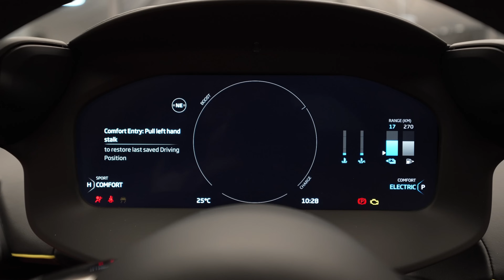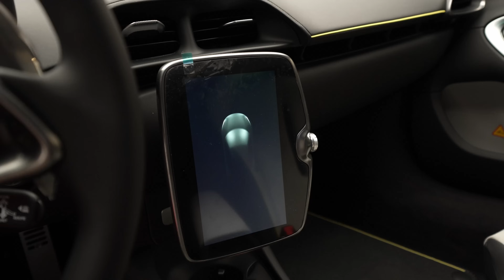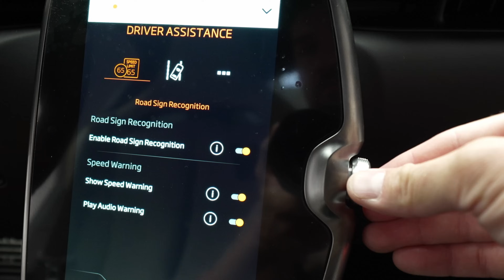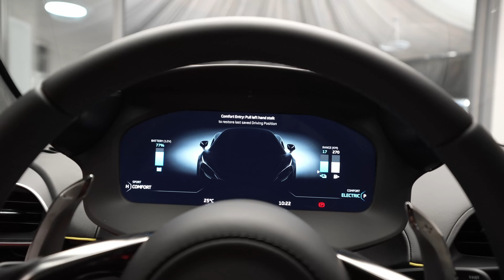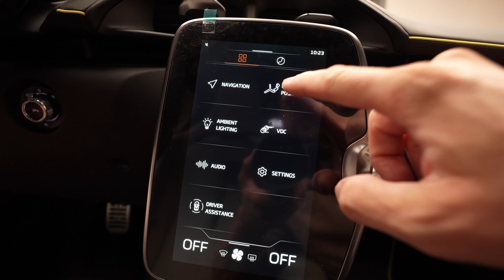Am Condus Primul McLaren mai RAPID decât Ferrari!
Producție: Desix Media Productions
Videografia și montaj: Adrian Chițu & Natty Cristea

Află mai multe despre Plus Auto:
Plus Auto Trade este o companie in continua si rapida dezvoltare care oferă servicii de buyback, vânzare și soluții de finanțare pentru autoturisme noi și rulate. Activăm în domeniul vânzărilor auto din anul 2009, devenind în aceasta scurtă perioadă un principal actor pe piața auto românească.

Acesta este un canal comercial pentru Plus Auto Trade.